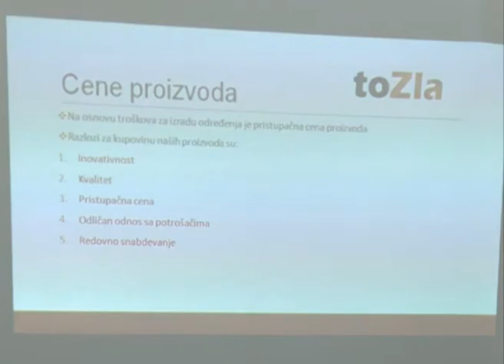26 01 2018 KCN S Sveti Sava Gimnazija